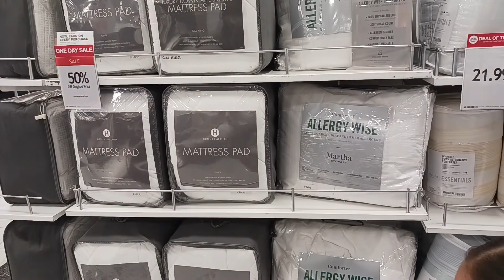Así selebramos nuestro primeros" 100" suscritores y que bengan muchos más gracias 🙂